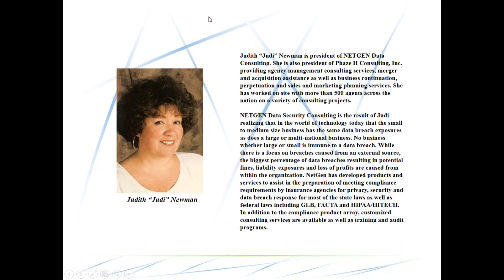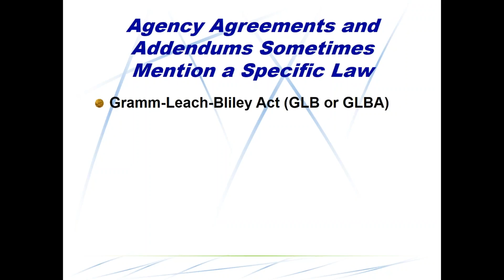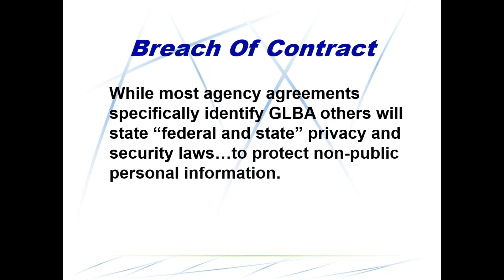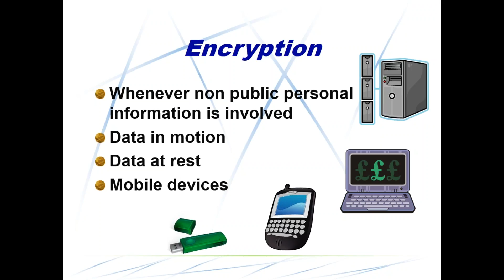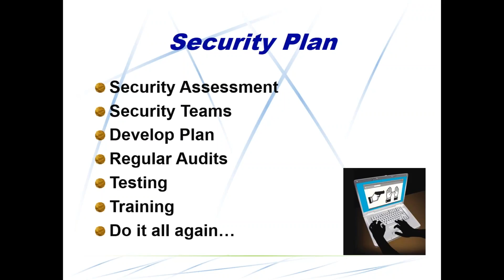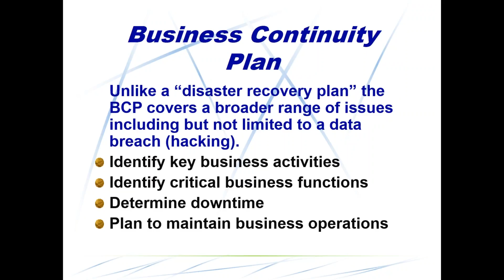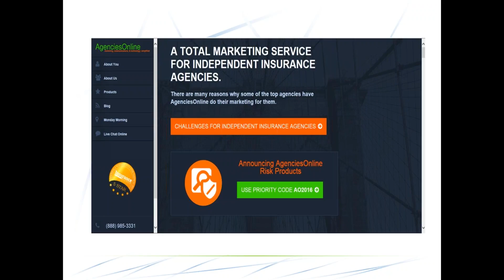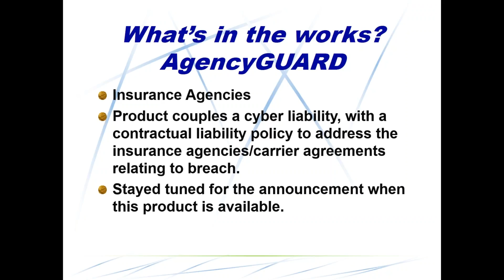Monday Morning: What You Don't Know About Your Agency/Carrier Agreements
We hear a lot about data breaches in the news when it happens to a big company. After all, who would pay attention if it was just a small organization that most of the country wouldn't recognize.

Insurance company agency agreement wording for both Property Casualty agents and Group Health agents requires unequivocal compliance with all current state and federal privacy and data breach response laws.

Agency Agreements tend to be one-sided and typically require that 'the agency hold the company harmless for any claim, demand, liability, dispute, damage, cost, expense or loss including reasonable attorney’s fees and cost of litigation arising as a direct result of the acts, errors & omissions and negligence of the Agent' as just one part of what is included.

As professionals who look out for their clients, agents sometimes overlook compliance requirements for their own businesses.

Learn more about what is required and what could happen if overlooked. This Monday Morning session will highlight some of the pitfalls and issues that place risk on the agency.